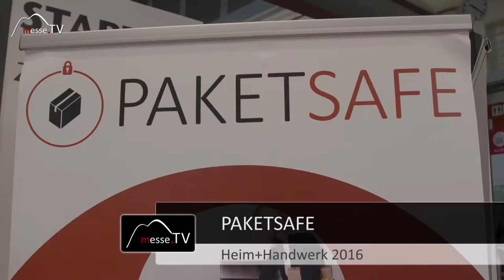Paketsafe • Modell für klassische Briefkastenanlage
Für Paketboten und Empfänger ist der Paketsafe eine tolle Zeitersparnis. Die Pakete können einfach wie normale Briefe direkt an der Haustür zugestellt werden. Wie dieses System für eine klassische Briefkastenanlage in einem Mehrparteienhaus funktioniert haben wir den Geschäftsführer Thomas Singer befragt!

Im Gespräch mit dem Geschäftsführer Thomas Singer auf der Heim+Handwerk 2016.